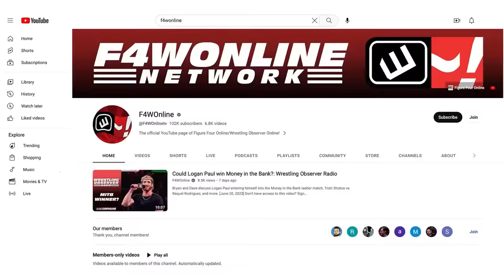NXT makes its debut on The CW | Wrestling Observer Live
Bryan Alvarez and Mike Sempervive discuss NXT's debut on The CW, featuring two title matches.